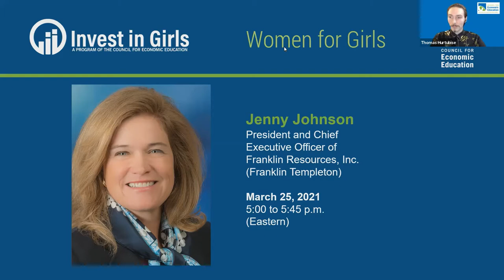Women for Girls: Jenny Johnson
We are joined by Jenny Johnson, President and Chief Executive Officer (CEO) of Franklin Resources, Inc. She is also a member of the company's Board of Directors.

Ms. Johnson is responsible for developing the company's overall strategic direction, executing on its strategy, and advancing Franklin Templeton's client-centric culture.

She joined the company in 1988 and previously held the role of president and chief operating officer. Over the past three decades, she has managed all major aspects of the business, including investment management, distribution, customer service, fund administration, technology, and the company's high-net-worth business.

Ms. Johnson earned her B.A. in economics from the University of California at Davis.